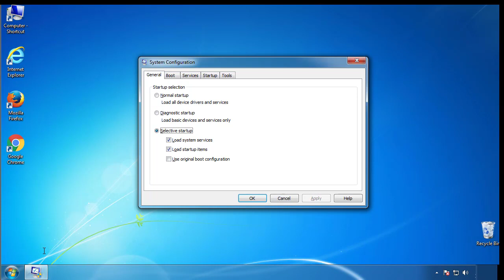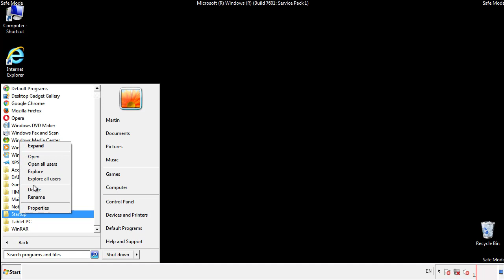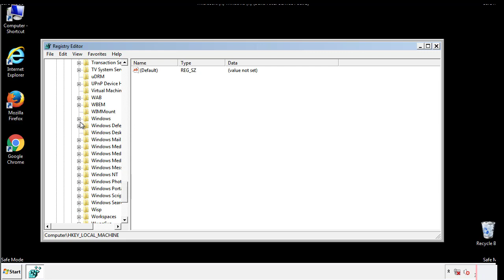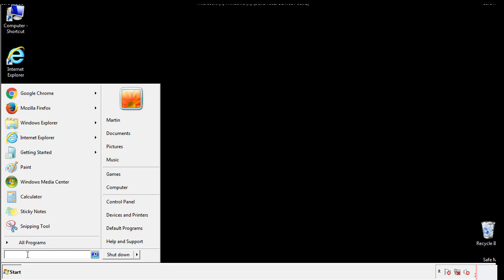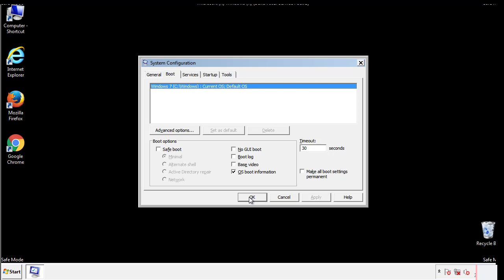.Krusop File Virus Ransomware Removal Guide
This video will show you how to remove .Brusaf File Virus from you computer. If you still need help we have a detailed guide to help you with all the steps